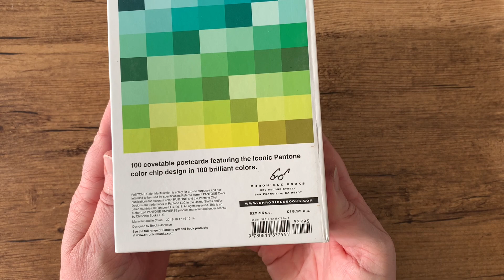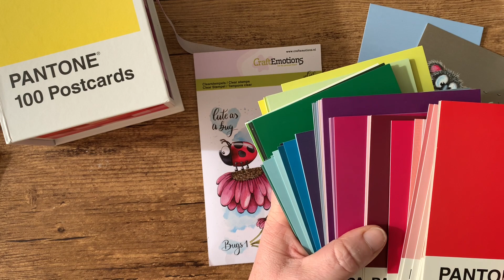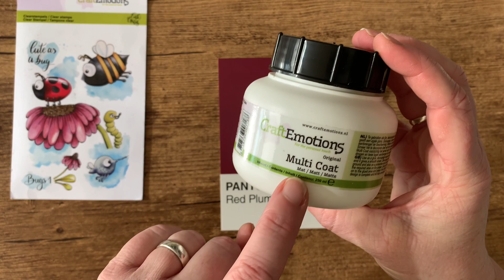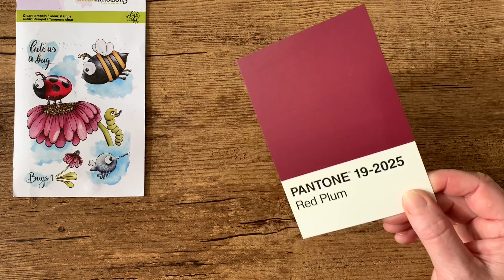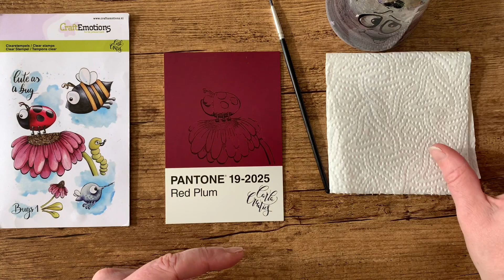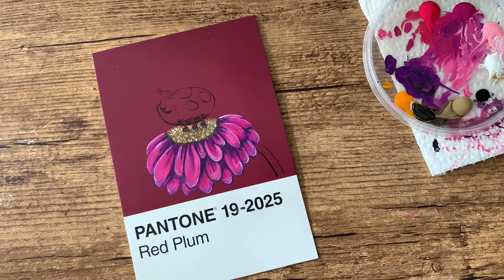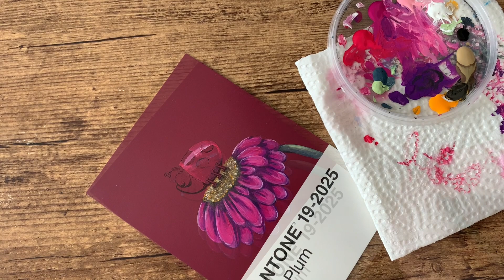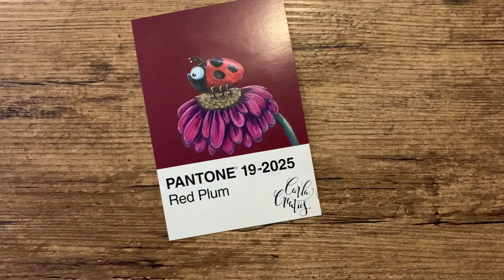Carla Creaties Tutorial Stamp painting on Pantone postcards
Nederlands hieronder 👇🏻
🇺🇸 Due to popular demand I made a tutorial for you on how I paint the Pantone cards using my own stamp designs. I hope one day to make a mini painting of all 100 color cards. Keep following me to see them all and of course my other activities.

🇳🇱Op veler verzoek heb ik voor jullie een tutorial gemaakt over hoe ik de Pantone kaarten beschilder met gebruik van mijn eigen stempel designs. Ik hoop op een dag van alle 100 kleurenkaarten een mini schilderijtje te maken. Blijf me volgen om ze allemaal te zien en natuurlijk mijn andere activiteiten.
Super tof als je even een reactie achterlaat als ik je heb kunnen inspireren🥰

Materialen:
CraftEmotions clearstamps A6 - Bugs 1 Carla Creaties Artikelnummer 130501/1631
CraftEmotions Multi coat mat 250ML Artikelnummer 118101/0002
Ranger Collage brush big
Dylusion Paints
Pantone postcards